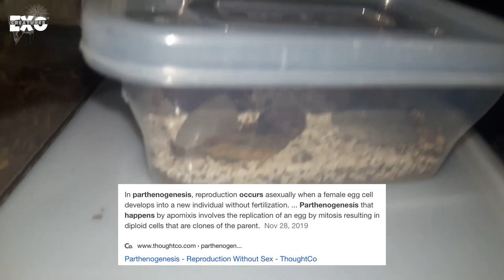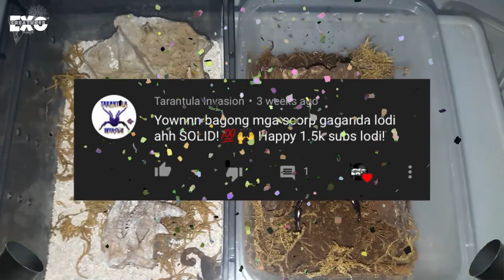Forest & Desert Scorpion basic set up (H.hottentotta & Asian forest scorpion )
Dapat na malaman natin ang pagkakaiba ng enclosure ng dalawang klaseng uri ng mga alakdan. Sana naka tulong sa inyo ang video na to :))

Species:
Heterometrus longimanus (Asian Forest Scorpion) 5instar
Hottentotta hottentotta (Alligator Back Scorpion) 6instar